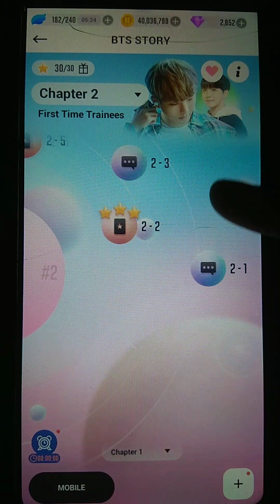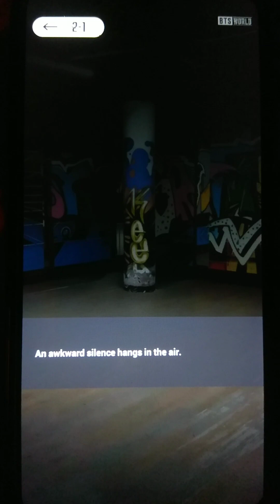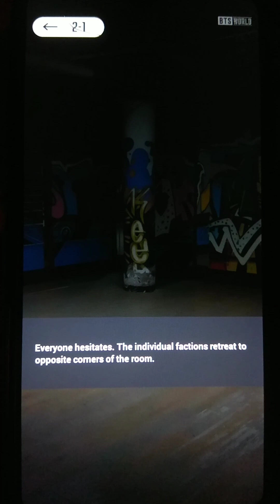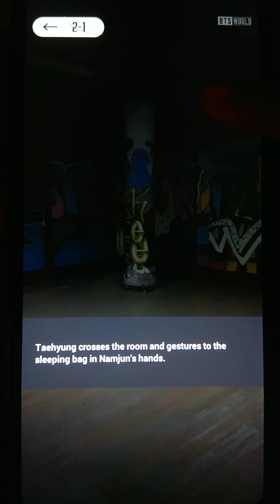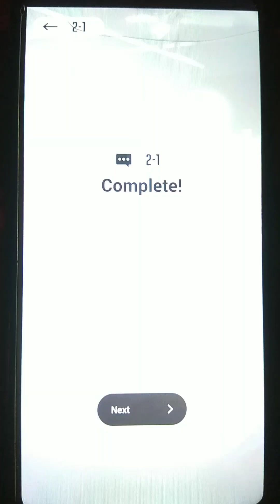BTS WORLD GAME FICTION/ Chapter 2 The practice room confinement incident